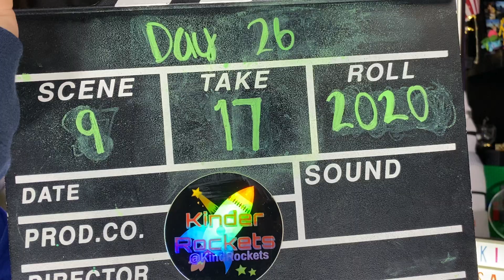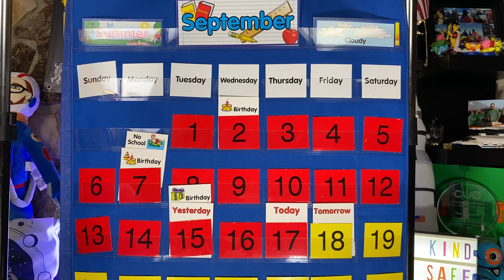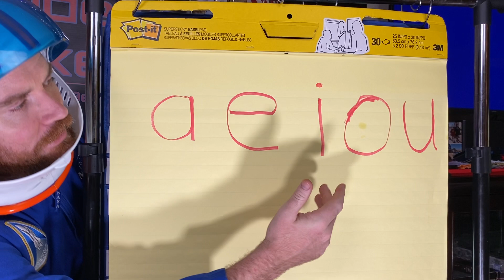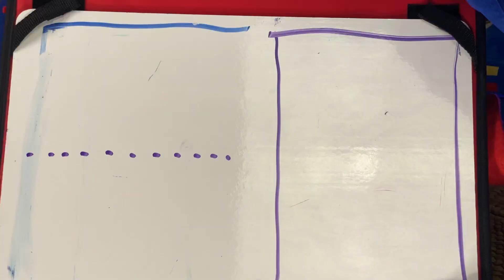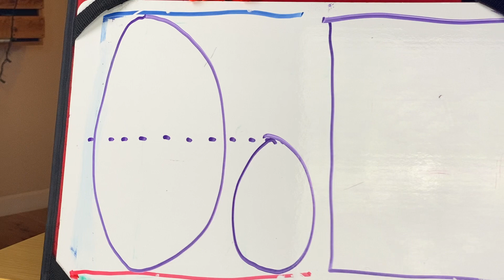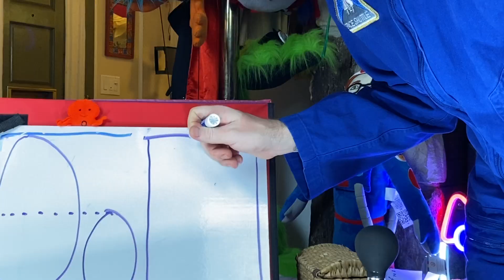🚀KR 2020 Morning Message Day 26/ Mensaje de la mañana Día 26